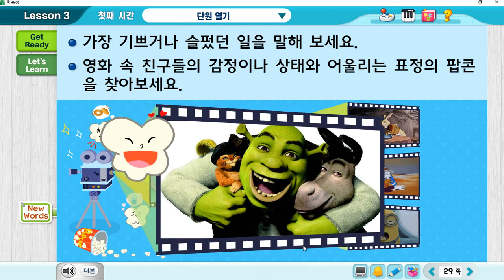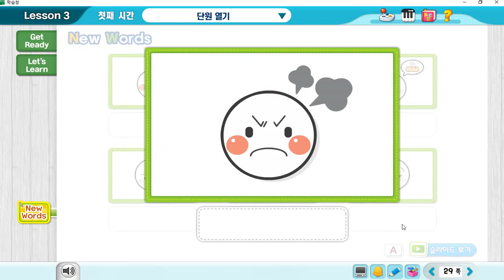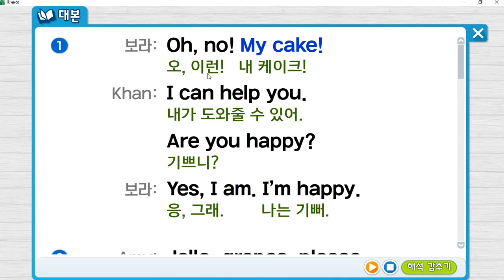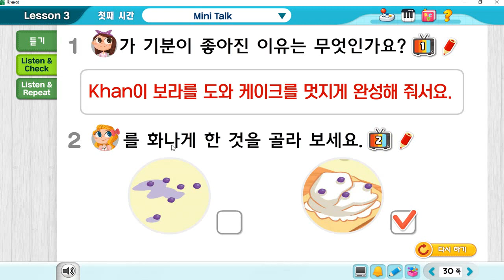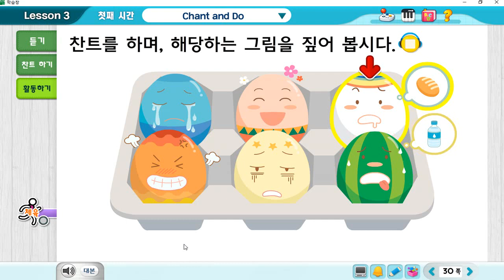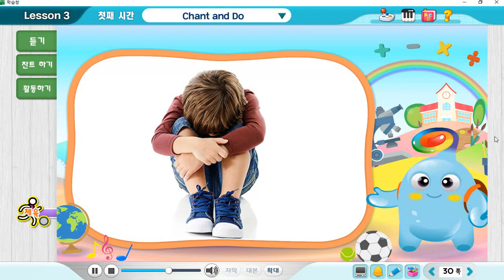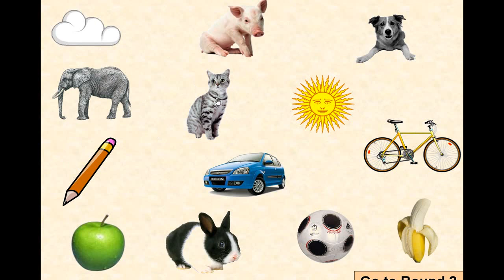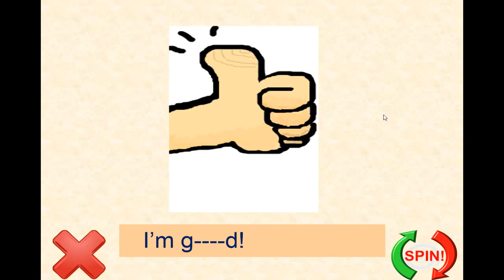4학년영어#I'm happy#천재교과서#함순애#3과1차시